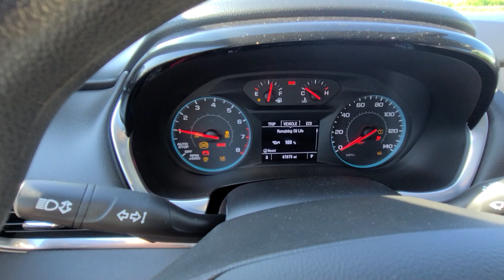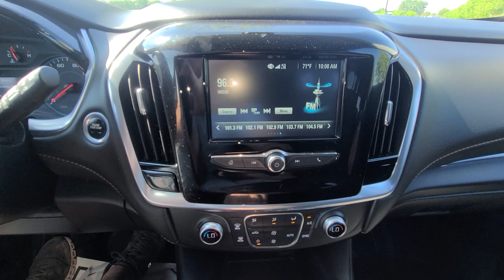c4718 2018 Chevrolet traverse